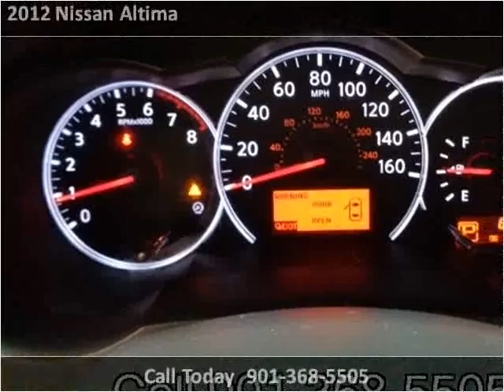2012 Nissan Altima Used Cars Memphis TN